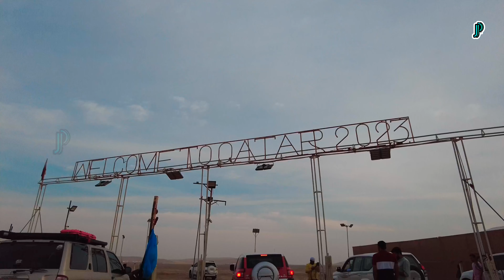Desert Safari Tour Qatar 🇶🇦